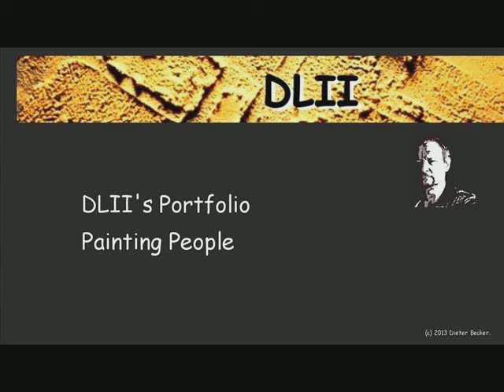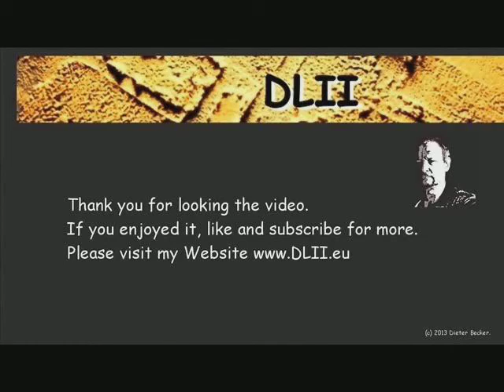DLII's Portfolio - Painting People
Einige meiner Gemälde von Menschen, gemalt auf Leinwand mit Acryl und teilweise mit Pastell.

--- English ---

Some artworks of people, which I painted on canvas with Acrylics and partly with Pastel.